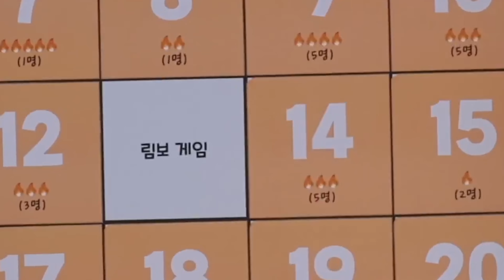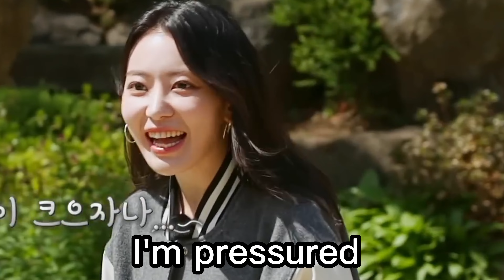LE SSERAFIM as LIMBO *MASTER* GROUP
🌷 Le Serafim played limbo game for their comeback show. Will they succeed as a group? How's Sakura's butt? Lol

🌷 르세라 UNIV. 단합력 빙고 게임🔥 다섯 명이 함께라면 뭐든 해낼 수 있지! | LE SSERAFIM COMEBACKSHOW | Mnet 230501 방송 (ENG/JPN)

🌷 if you want to see more LE SSERAFIM content,  you are on the right channel! ♡

🌷  The videos that I produce are reimagined. I do not claim ownership of the video clips here BUT the edits, storyline, concept, and commentaries are mine. ଘ(੭ˊᵕˋ)੭* ੈ✩‧₊

🌷 ༺♡༻ FEARNOT ༺♡༻ 🌷

Friendships
Variety content
Leniverse
Award show behinds
Le sserafim crack
Antifragile
Dayoff in Jeju
Screaming Yelling and shouting
Making fun of each other

Manchae on top
Maknae on top
Yunjin and Chaewon being besties
Eunchae being Le Sserafim’s baby
Le sserafim adoring & taking care of eunchae
Teasing Yunjin
Kazuha is the boyfriend
Summerz Titanic
Lunch Buddies
Chaotic, Loud, Iconic Moments
Quotes
Yunjin Nepotism
Yun-jin
Eun-Chae
Chae-won
Yunjin bad luck
Sakura overflowing confidence
Le Sserafim playing recorder and harmonica
Kazuha doing ballet with Jonathan
Lesserafim guide with emojis
Massage gun
Recital
Crackheads
Life is content
Inspiring and funny moments
Dumb and dumberz
Fimmies doing skits
Random
I’m trying to make fun of her
Yunjin product placement
Being extra
This is nagoya
Playful and mischeivous eunchae
Eunchaes birthday
Protecting eunchae
Confuzuha
Baby Gurl Slow Down
Le Sserafim loves food and eating
Yunjin cracking an egg on her head
Cute Zuha
Baby cheetah chaewon
Trophy Kazuha
Vlog
Photoshoot behind
Its neigh way
Marshmallows
Hybe Girl Groups
Fierce Gals
Lets not be late
Lovey lovey lovey dovey dovey dovey
Adorable Lovely Precious Cute Moments
M2 comeback show
Playing with lights
Sweatpants dance
Jellyfish dance
can’t be explained its just le Sserafim
Horseback riding
Baby chick eunchae
Supporting MC Eunchae
LePlay
comeback

Le Sserafim Company
르세라핌컴퍼니

Le Sserafim funny moments
르세라핌재밌는 순간